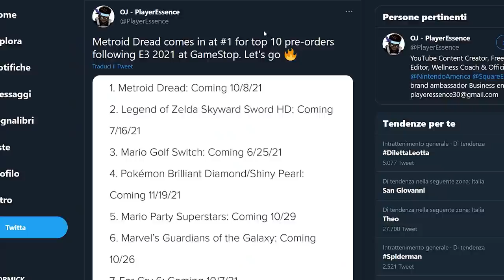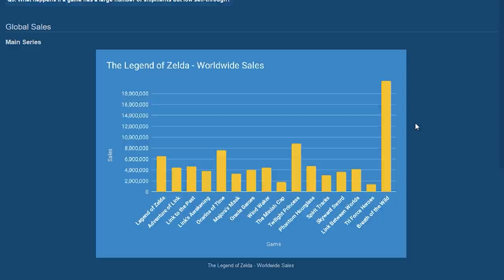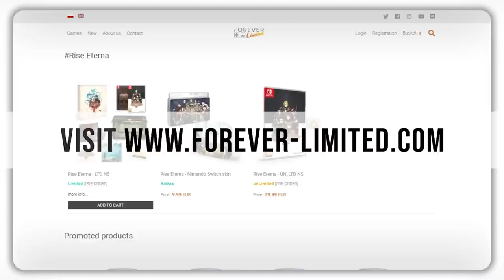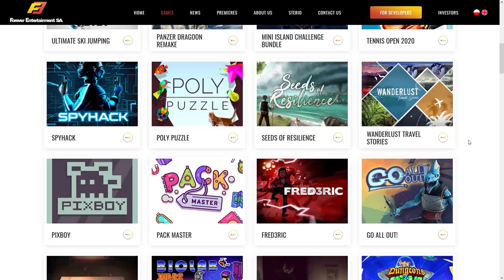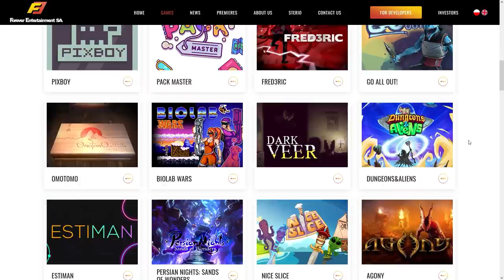SKYWARD SWORD: PIU' DI UN SEMPLICE PORTING, BOTW 2 E METROID DREAD REGNANO E NUOVI REMAKE IN ARRIVO?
Oggi parleremo della serie animata dedicata a Final Fantasy IX. Le lavorazioni inizieranno verso la fine del 2021 e si tratterà di un prodotto pensato per un pubblico compreso nella fascia di età 8-13.
Come preannunciato durante il Sonic Central, Sonic arriva su Minecraft, portando con sé un DLC a pagamento ricco di novità, comprendente nuove skin e livelli già creati.
The Pokémon Company ha vinto la battaglia giudiziaria contro i leaker che nel 2019 anticiparono le comunicazioni ufficiali di Spada e Scudo “rubando” informazioni dalla guida ufficiale del gioco. La sanzione è clamorosa: oltre 150'000 dollari a testa per “danni irreparabili” al brand.
Nintendo è decisa a pubblicizzare al meglio Skyward Sword HD in arrivo su Nintendo Switch il 16 luglio. L'azienda di Kyoto parla di tante nuove feature e miglioramenti che renderebbero l'operazione più di un semplice porting da Wii. Ma possiamo veramente fidarci?
Continua il successo di nintendo dopo il Direct dell'E3 2021. The Legend of Zelda Breath of the Wild 2 e Metroid: Dread collezionano un successo appresso all'altro e sono tra i giochi più chiacchierati sui social e tra i più prenotati sui siti di e-commerce. Cosa significa per queste due storiche serie Nintendo?
L'azienda di Kyoto ha stretto una collaborazione con Forever Entertainment per agevolare la produzione di numerosi giochi in esclusiva su Nintendo Switch. Cosa sta preparando Nintendo? Dietro questo accordo ci sarebbe la volontà di proporre nuovi remake affidandoli agli autori di Panzer Dragoon Remake e The House of the Dead Remake? Vi aspetto nei commenti!

00:00 Intro
01:01 Final fantasy IX diventerà una serie animata
01:45 Sonic arriva su Minecraft per i suoi 30 anni
02:16 The Pokémon Company vince la battaglia contro i leaker di Spada e Scudo
03:05 Skyward Sword HD: Nintendo pubblicizza tutte le novità
04:46 E3 2021: il trionfo del Direct, di BOTW 2 e Metroid Dread
07:22 Nintendo e Forever Entertainment: nuovi remake in arrivo su Switch?
09:18 Outro